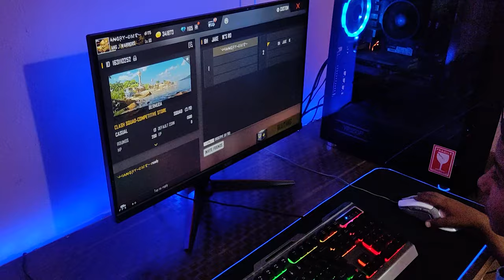10 Year's Kid Playing Free Fire on pc 😍🤯 II Chota @RaiStar 😝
10 Year's Kid Playing Free Fire on PC || Emulator Kid Gameplay || Kid PC Handcam

MY FREE FIRE UID :
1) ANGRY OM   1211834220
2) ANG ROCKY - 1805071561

MY PC SPEC :
GRAPHIC CARD
RGB CABINET
KEYBOARD & MOUSE
GAMING MONITOR

MY GAMING GEAR : -
1) RGB KEYBOARD MOUSE PAD
2) MY MIC
3) RGB LIGHT STRIP
4) RGB SMART BULB

GAMER SAMRAT
Emulator Kid Gameplay
Kid PC Handcam
free fire pc gameplay
ff angry gamer
free fire video
free fire smallest player
ff smallest pc player